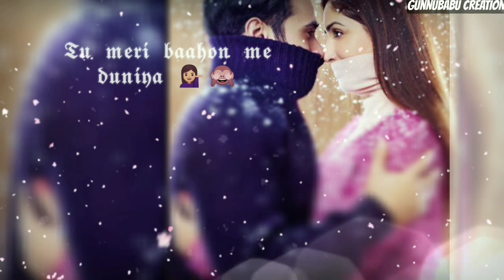New female Love+sad sad songs status/Hindi status/new female version what'sapp status/female status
new silent Hindi song whatsapp status/female version song status/best sad love song Hindi status
New female love+sad songs status,hindi status,female status,sad female version status,girls status

hey guys..🙋
      it's teen girl Gunnu..😍

Status
Whatsapp video status
Whatsapp status
30 second whatsapp status
30 second video
Whatsapp video status lyrics
Whatsapp video status 30 sec.
Latest Whatsapp video status
New Whatsapp video status
Whatsapp video status love song
Whatsapp video status sad song
Video song whatsapp status
Sad version
New female version WhatsApp status
new female songs
new female sad + love WhatsApp status
New love WhatsApp status
new Tamil status
new telgu status
lovely status
love status
cute status
sweet status
loveable status
foryou status
Best heart touching song
Love song
Sad song
Couple song
Cute couple
30 second whatsapp video song